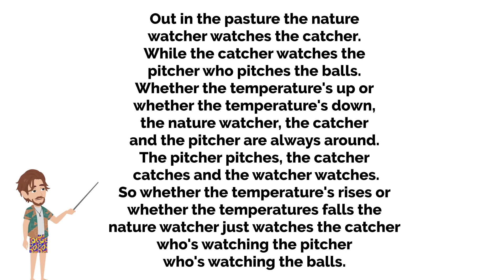Improve your English Pronunciation with English Tongue Twister #286 - English speaking practice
This channel is all about improving your English Pronunciation through English Jokes, Tongue Twisters, Most Common Words and Trending Words. We are the #1 resource for English Tongue Twisters on YouTube.

Out in the pasture the nature watcher watches the catcher.
While the catcher watches the pitcher who pitches the balls.
Whether the temperature's up or whether the temperature's down,
the nature watcher, the catcher and the pitcher are always around.
The pitcher pitches, the catcher catches and the watcher watches.
So whether the temperature's rises or whether the temperatures falls
 the nature watcher just watches the catcher who's watching the pitcher
 who's watching the balls.